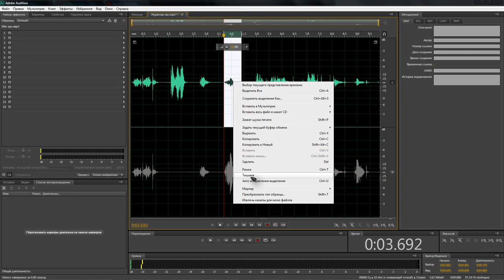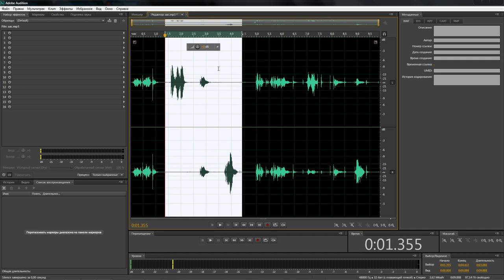Adobe Audition - как редактировать каналы отдельно левый и правый, и добавить тишину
Сейчас занимаюсь новым роликом и. встала передо мной такая задача. Вот решил поделиться, показать вам как редактировать левый и правый каналы, и как вставить тишину. Может кому пригодиться :)